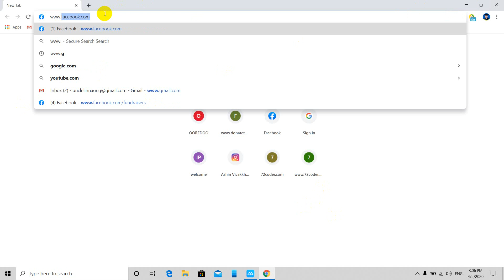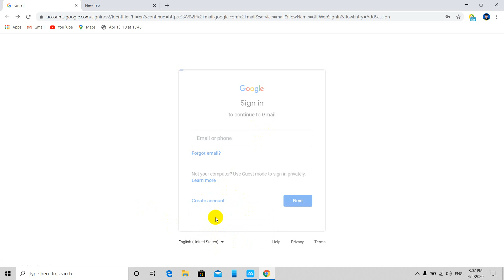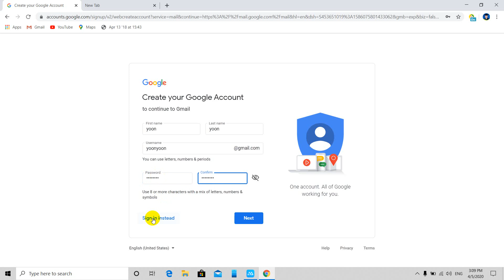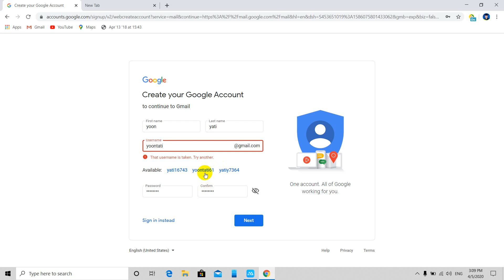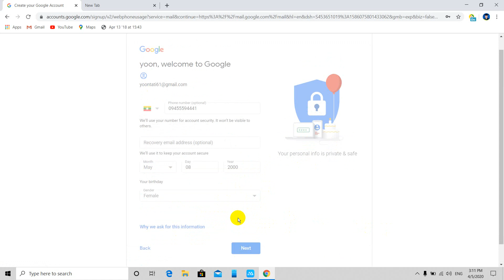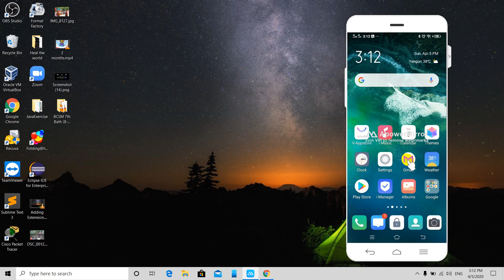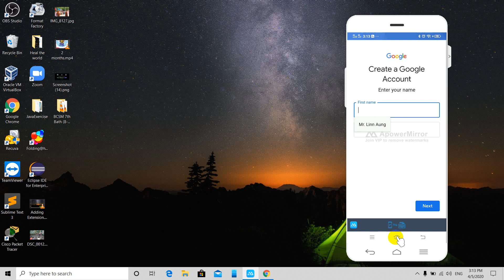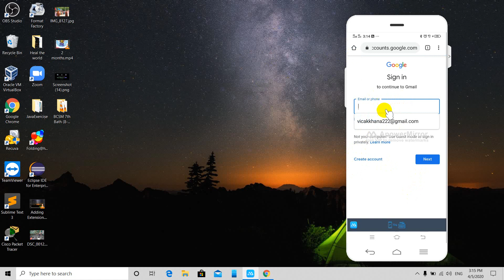How to create gmail account